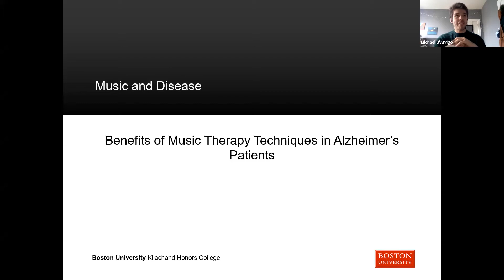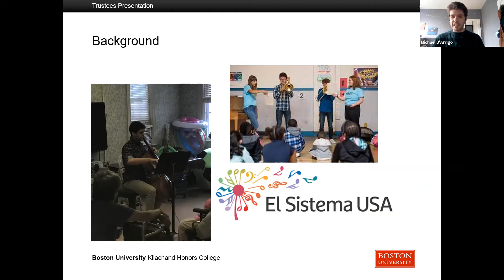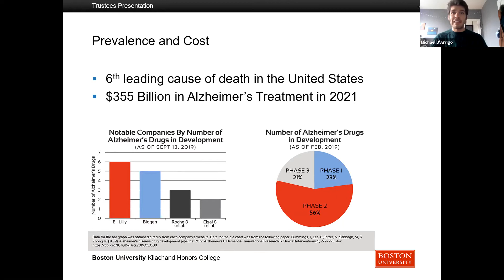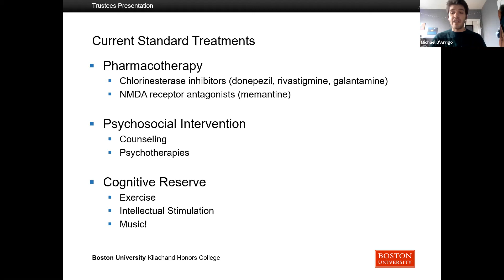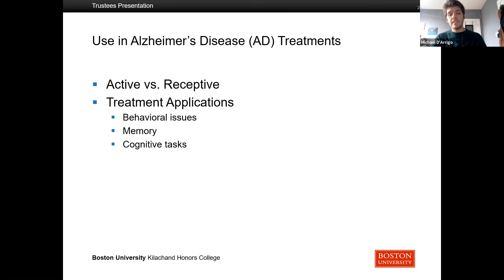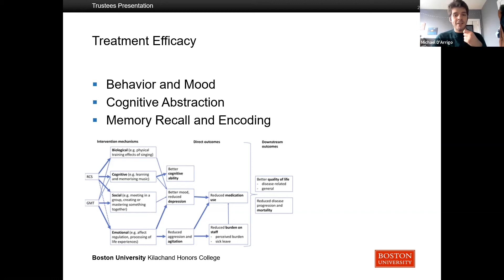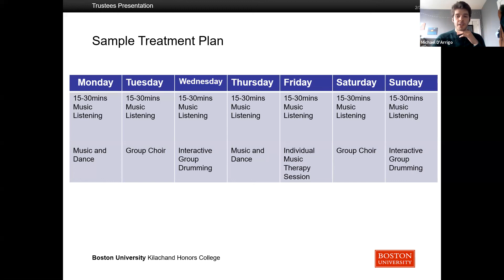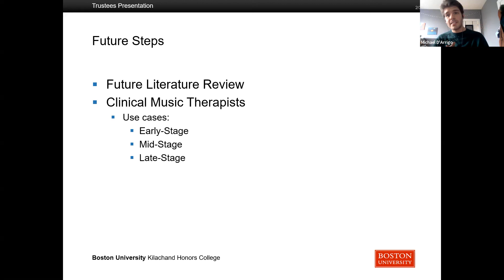Michael D'Arrago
Michael D'Arrago: Music and Disease

8th Annal Kilachand Honors College Keystone Symposium: Discovery through Perseverance.

(The 2021 Keystone Symposium was held virtually over Zoom)